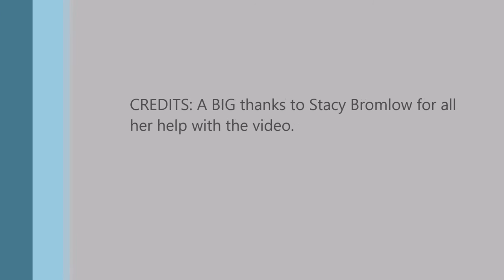dive with brad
Diving with Brad in Mexico Beach. We had the whole family with us. First video I have made.